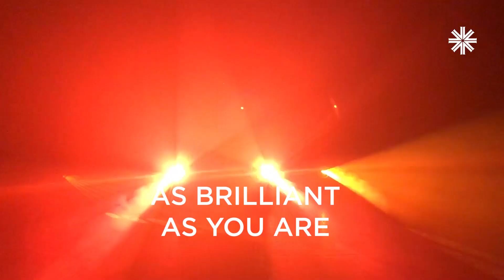Vari-Lite VL10 BEAMWASH | Endless Possibilities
Check out the Vari-Lite VL10 BEAMWASH, a mix of class-leading power, dynamics and personality. This compact, fast-moving fixture produces 28,000 lumens and weighs just 33kg, making it brighter, lighter and more versatile than any comparable fixture. Combining class-leading output with the stunning aerial effects made possible by the exclusive VL*FX wheel, this tour-ready fixture offers endless creative possibilities.